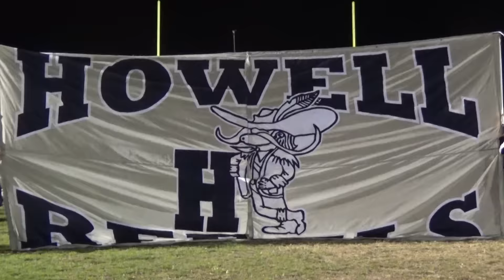Shore Sports Zone 2015 Football Tribute